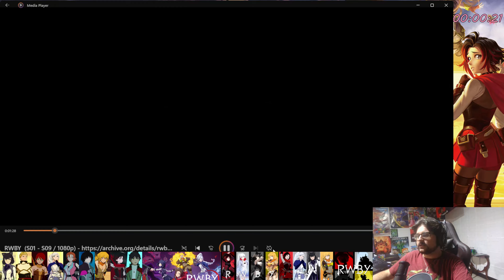The Don Reacts And Over Analyzes To RWBY Volume 5: Episode 2: "Dread in the Air"